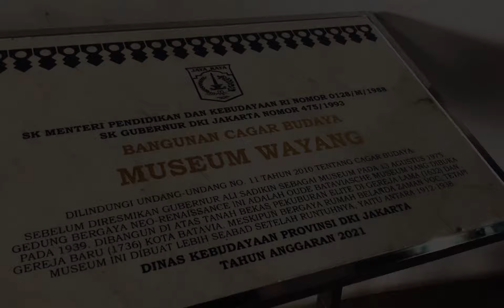Museum Wayang - Digital Media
UAS Digital Media 2022/2023